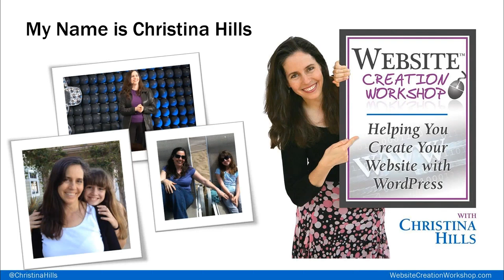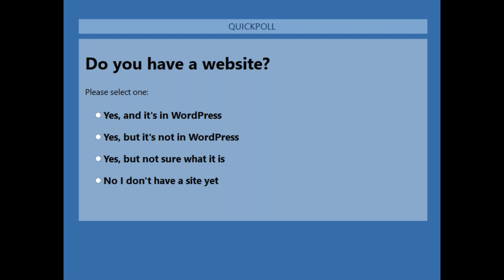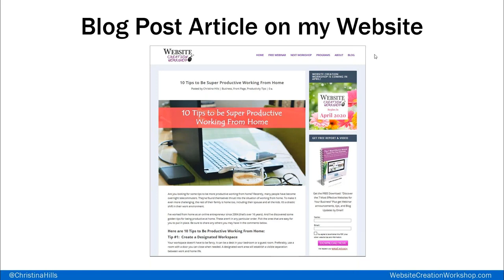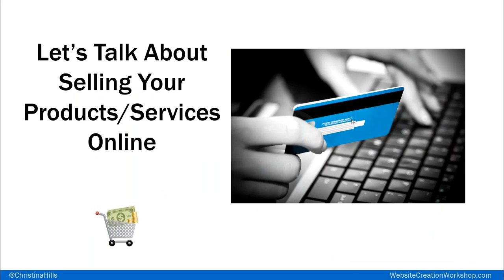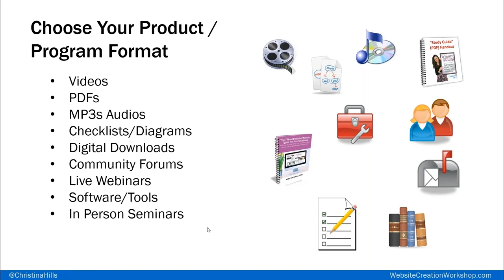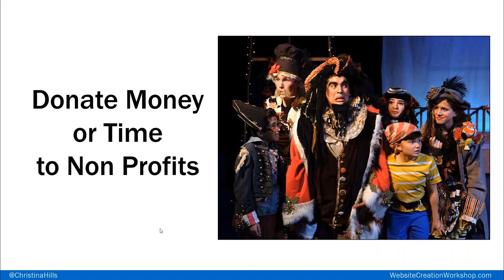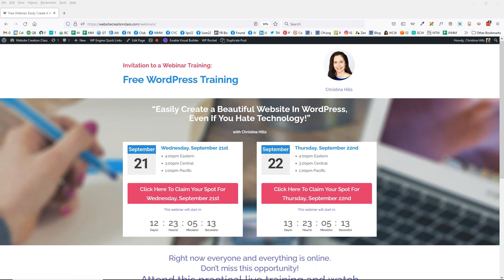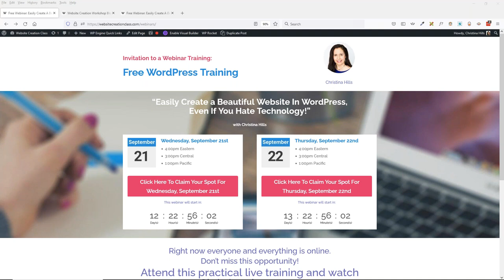Big Picture Overview of Creating an Online Business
walks you through the big picture overview of creating an online business.